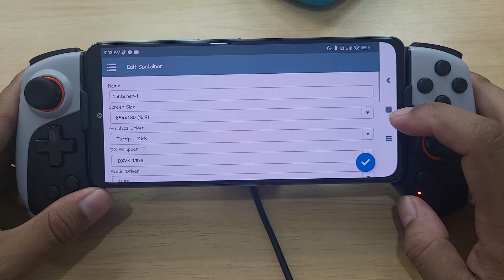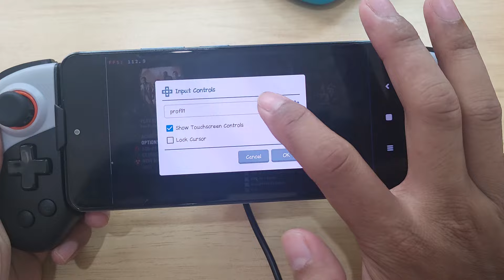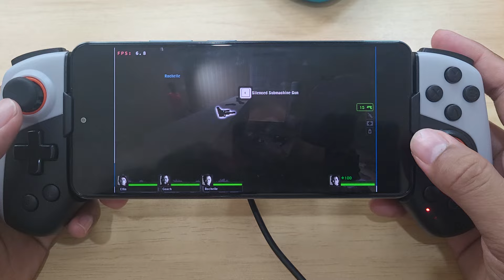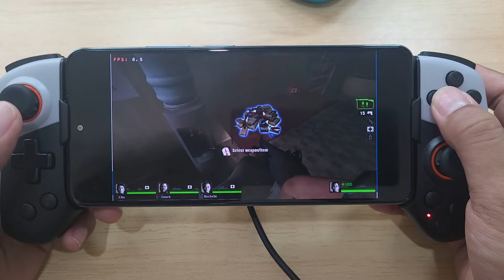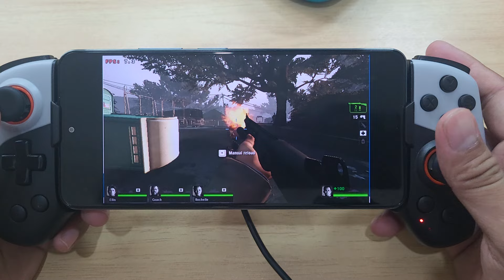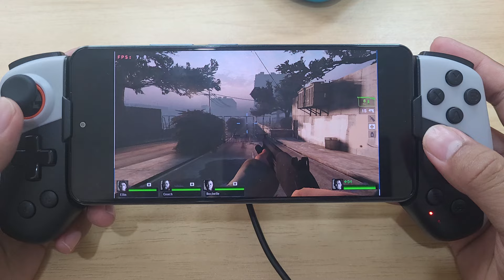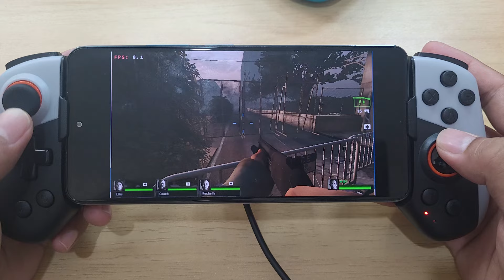Left 4 Dead 2 Winlator 5 Game Test Low Fps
Winlator Android 5 Game Test On Poco F3 Snapdragon 870
Left 4 Dead 2 gameplay Low Setting
Windows Emulator PC Game Test on Android

Device : Poco F3 (Original Rom)
CPU : Snapdragon 870
GPU : Adreno 650
OS : Android 13
RAM : 8/256Gb